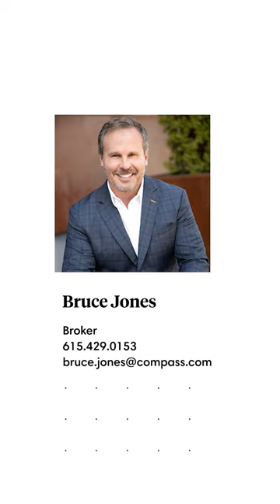109 Duke Street, Units A, B, C, D, & E | Nashville, TN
New construction package deal for all 5 units! Hardwood flooring throughout, tile baths, quartz kitchen tops, stainless appliance package plus each unit includes full sized washer/dryer. 9' ceilings, walk-in closets, ample cabinet space, window blinds, attractive lighting / plumbing fixtures. Designer tile baths with large vanities / mirrors. Each bedroom has its own private bath and an additional half bath downstairs. Easy access to parking right outside the units. Seller is offering this special pricing for an investor that wants to purchase the entire building at a deep discount. Zoning will not allow Non-owner occupied short turn rentals for the entire build, but an owner could living in one unit and rent one other as short term.

Bruce Jones
Compass RE